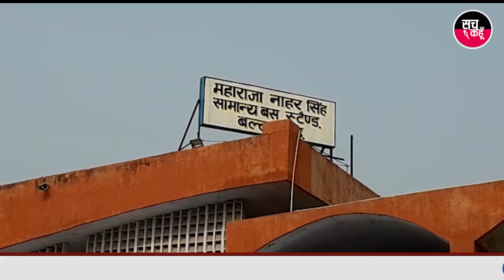चालान भरा नहीं लेकिन फ़र्ज़ी रसीदें बना निजी बसें छुड़वा कर ले गए बदमाश, अधिकारी नींद में…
नया फ़र्ज़ीवाड़ा | चालान भरा नहीं लेकिन फ़र्ज़ी रसीदें बना निजी बसें छुड़वा कर ले गए बदमाश, अधिकारी नींद में…